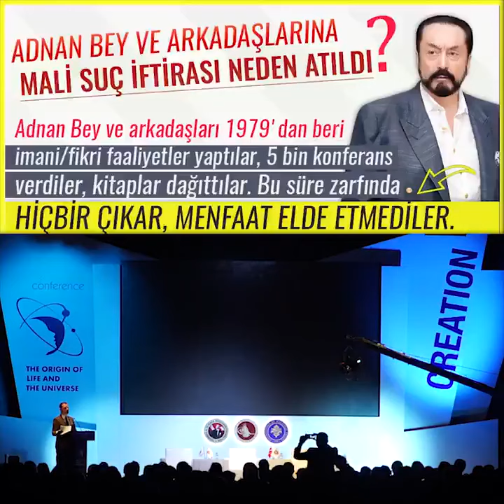ADNAN OKTAR VE ARKADAŞLARINA "Malî Suç İftirası Neden Atıldı?"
Türkiye, kin ve nefret ülkesi olmamalı. İyi olan her harekete iyilikle karşılık verilir. İnsanın düşmanı dahi olsa iyi bir tavır yaptığında o iyilik takdir edilir. Ki biz milletçe kardeşiz, biriz. İyi olan, güzel olan her tavrı iyilikle karşılamak güzelliktir. (Adnan Oktar, 21 Haziran 2018)